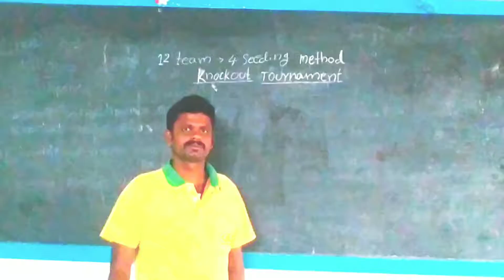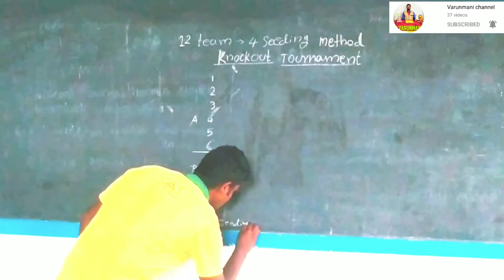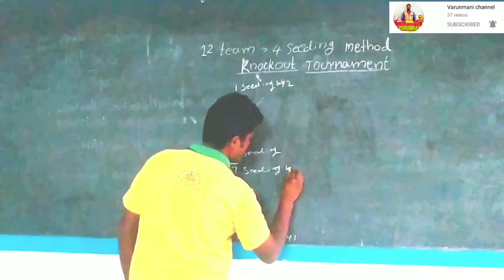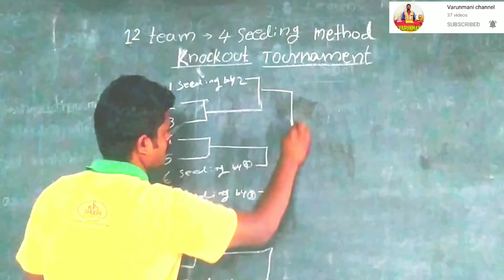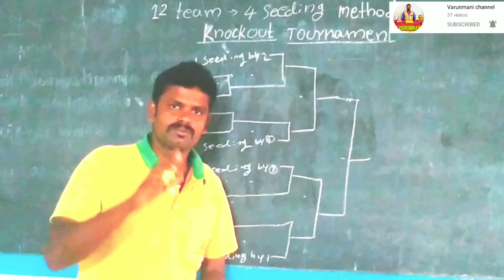Seeding method tournament